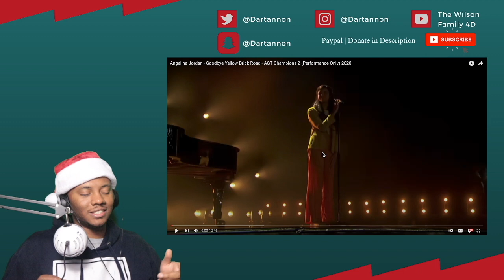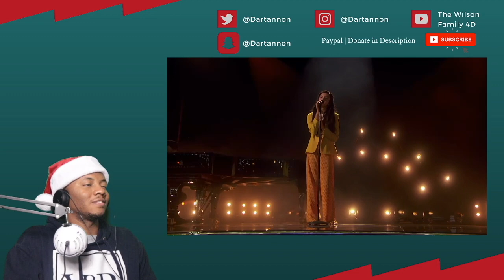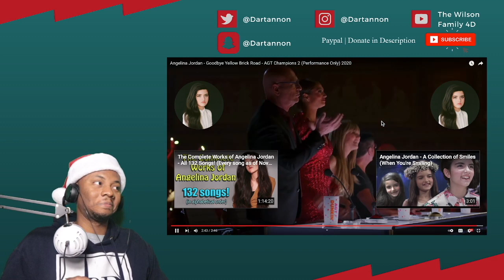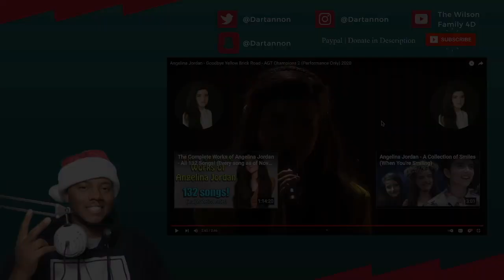Angelina Jordan - Goodbye Yellow Brick Road - AGT Champions 2 | REACTION!